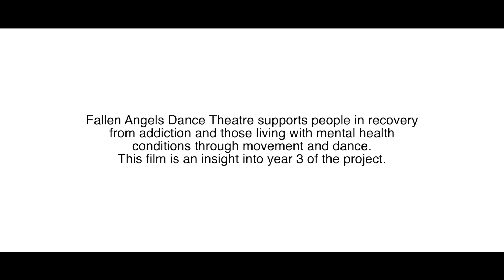Spreading Wings Year 3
Fallen Angels share about the third year of their Spreading Wings project.